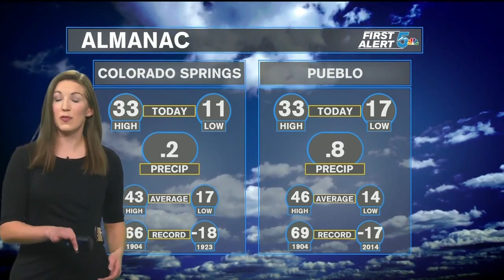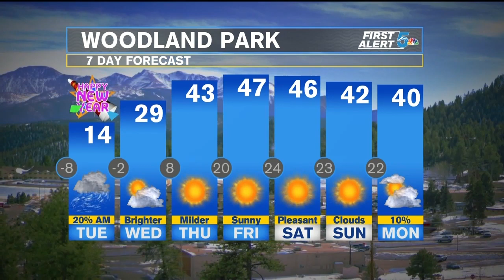Weather Alert Day: Bitter cold and blowing snow to start 2019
We're ending the year with bitterly cold temperatures.